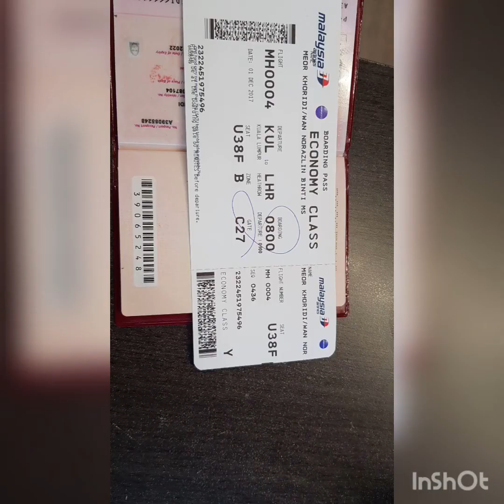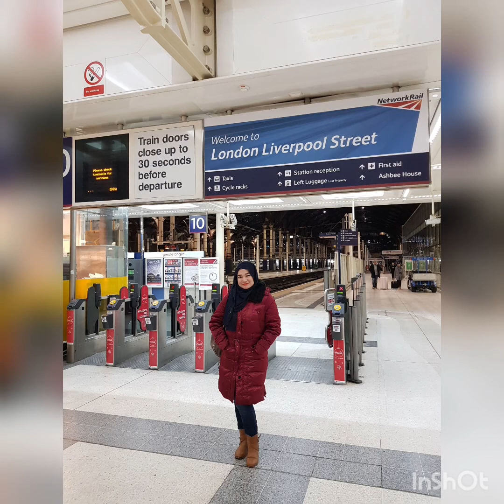My story, my journey, my life.. ..Jumpa hubby first time di Kota London..cintaantarabenua 😍😍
First time travelling sorang sorang ke kota London utk bertemu hubby yg berkerja di sini.